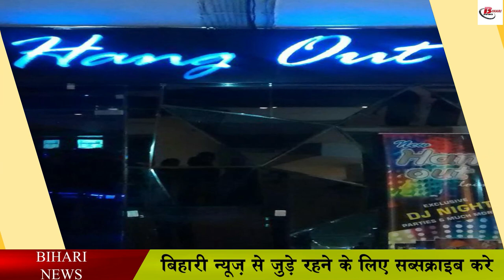पटना में वीकेंड नाइट होगी गुजलार